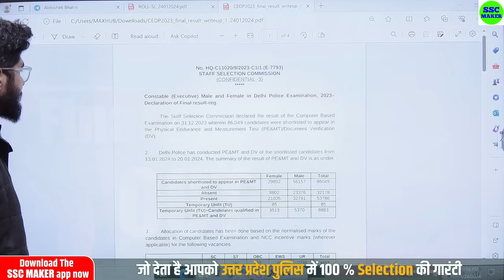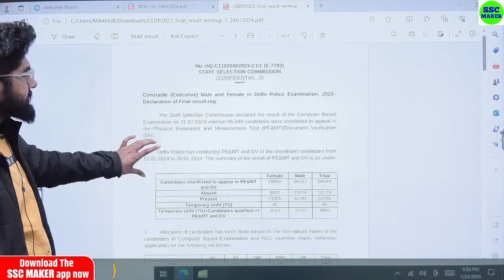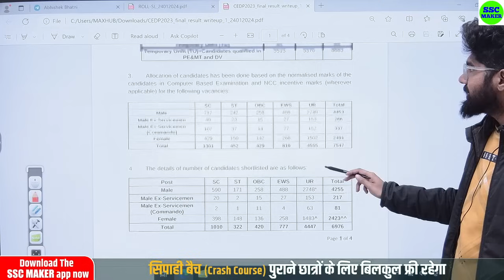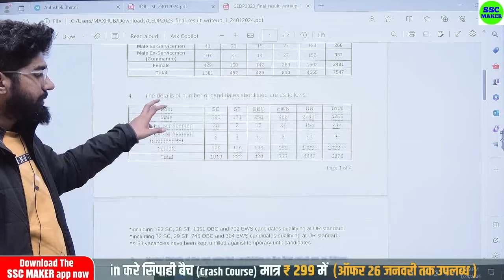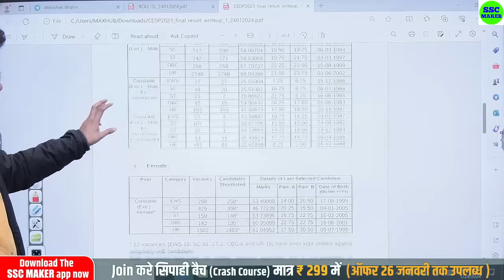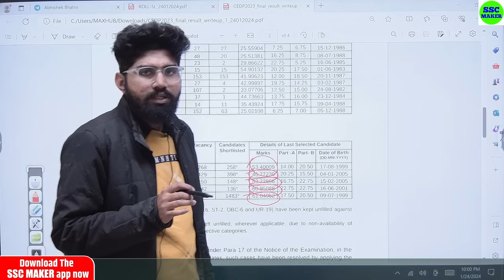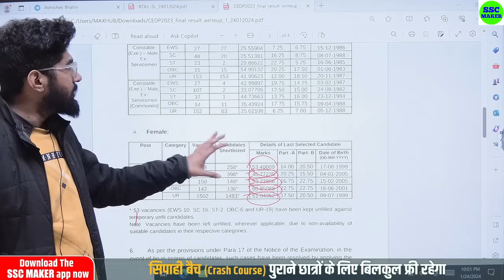Delhi Police Final Result 2023 Out | Delhi Police Constable Final Cutt Off 2023 | by SSC MAKER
♦️अजय सर के WhatsApp चैनल से जुड़ने के लिए नीचे दिये गये लिंक पर क्लिक करें 👇👇